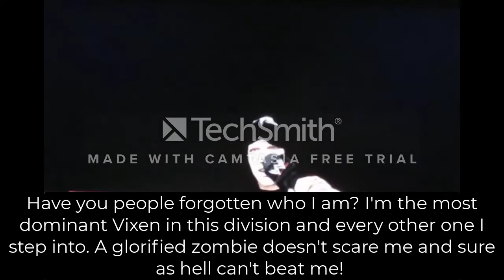EWWE Rising 54